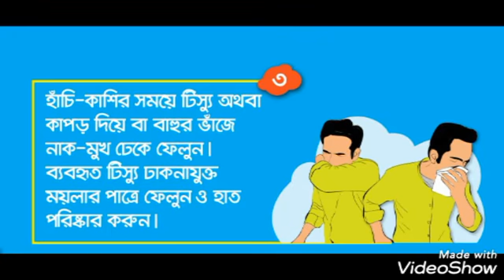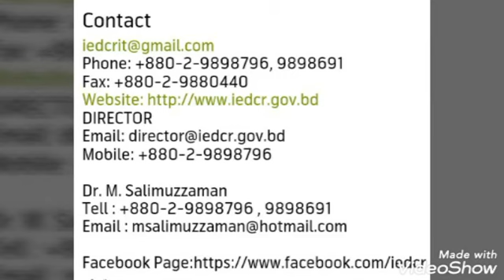করোনা সতর্কতা।। যা অবশ্যই জানা প্রয়োজন।।